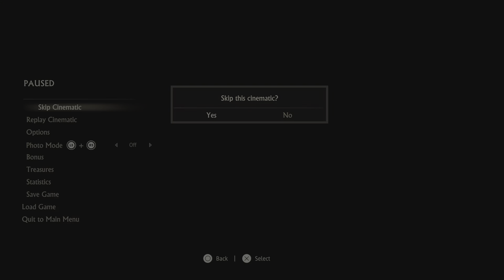Uncharted: The Lost Legacy Gameplay Walkthrough Part 23 (PS5)